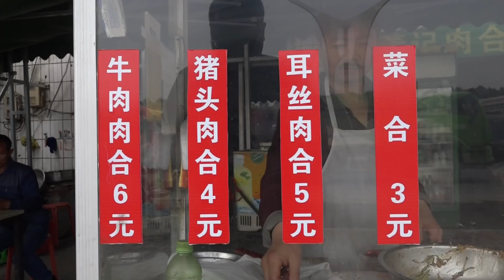与肉夹馍白吉馍完全不一样 皮薄肉多吃起来让人觉得超级过瘾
心灵的故乡，老家河南。家的味道是留在记忆里的味道！与肉夹馍白吉馍完全不一样 皮薄肉多吃起来让人觉得超级过瘾 "我们的目的是分享美味食品的制作过程，所有食材的获取和使用都符合道德和法律原则。"